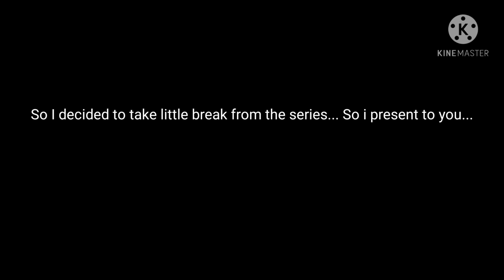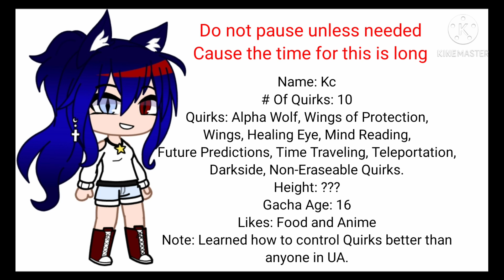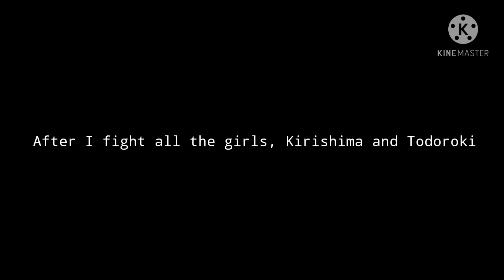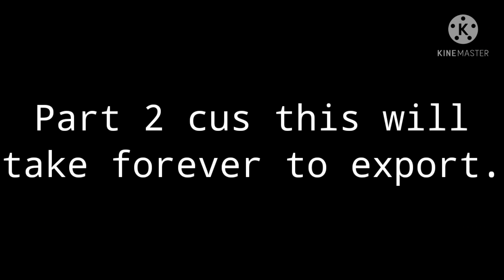|| If I met Boku No Hero Academia/My Hero Academia || pt 1 || 1/? || V! Deku AU ||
Heyo! Ummmm... I don't know what to talk about today in the description ;-;
Hope you enjoyed -w-

Apps used:
Gacha Club
Funimate
Google
Kinemaster

Characters Used:
Kc
Mr. Aizawa
Izuku Midoriya
Katsuki Bakugou
Ochaco Uraraka
Tsuyu Asui
Eijiro Kirishima
Mina Ashido
Momo Yaoyorozu
All Might
Principal Nezu

Note: Characters are not mine, I did not come up with the characters.